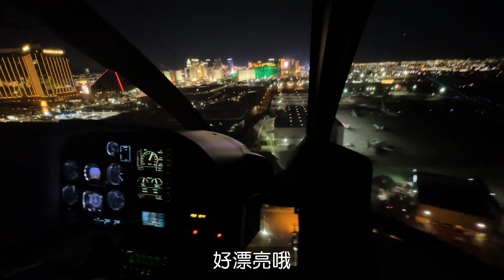拉斯維加斯 夜景 拍照打卡景點攻略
NYNY雲霄飛車晚上玩也很讚

UDRIVE租特斯拉
你就可以得到5%的優惠唷

買任何Tesla的產品 記得點這個連結
或是輸入介紹碼 heather26451

JOWUA全站 5%優惠 結帳時輸入 MSTAITAI